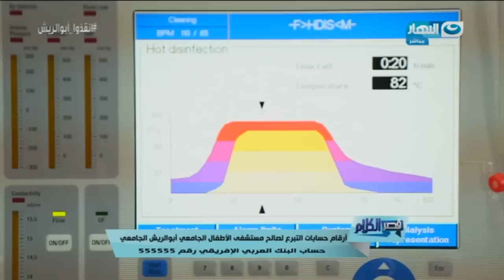قصر الكلام - حلقة خاصة من داخل مستشفى الأطفال ابو الريش الجامعي والبرنامج يتبنى تبرعاتها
تقديم /  محمد الدسوقي رشدي
أشترك فى القناة